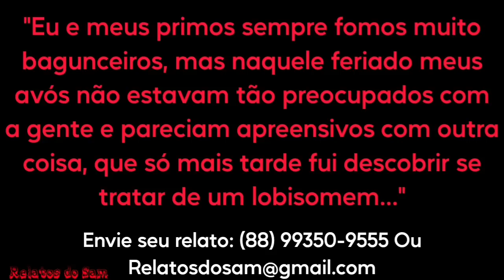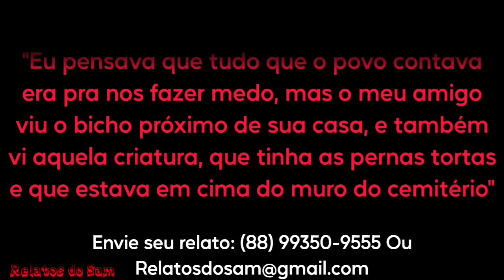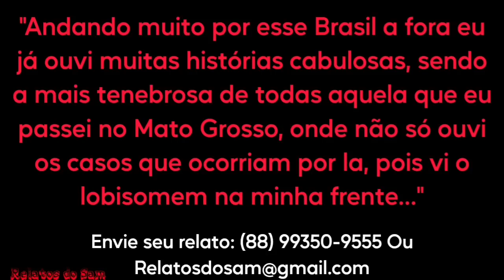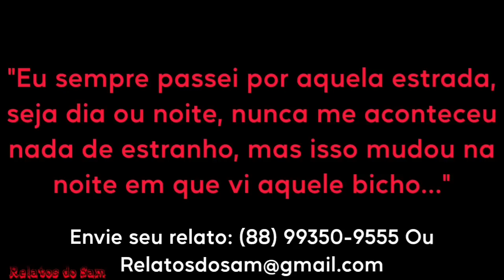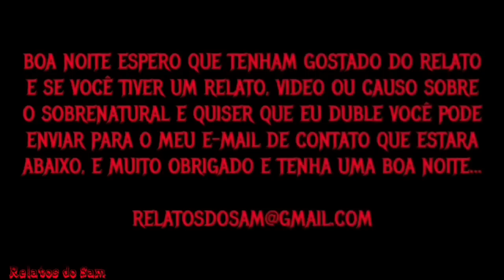Coletânea de Remakes Do Canal - Parte 3